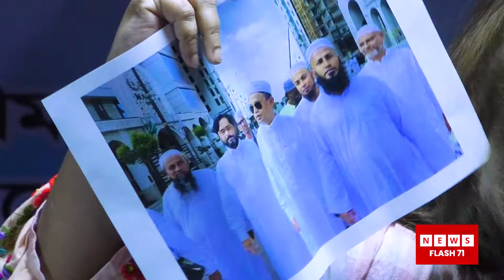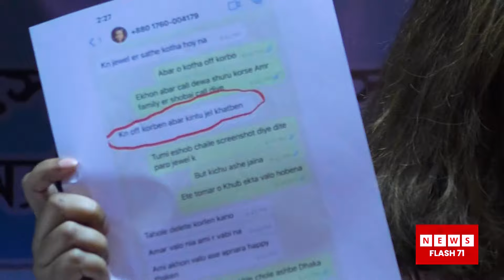ডিবি হারুন আমাকে ফোনে ঠান্ডা হু”ম”কি দিতো বললেন চিত্র নায়িকা রোমানা স্বর্ণা | NewsFlash71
Tittle : ডিবি হারুন আমাকে ফোনে ঠান্ডা হু”ম”কি দিতো বললেন চিত্র নায়িকা রোমানা স্বর্ণা